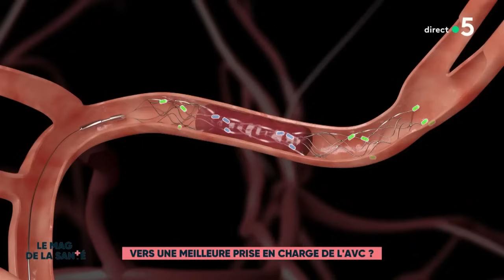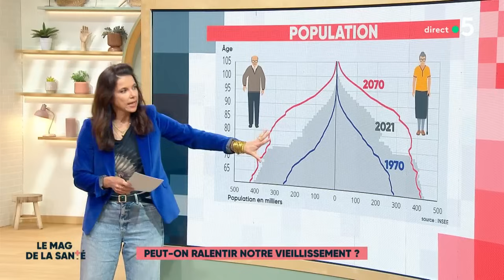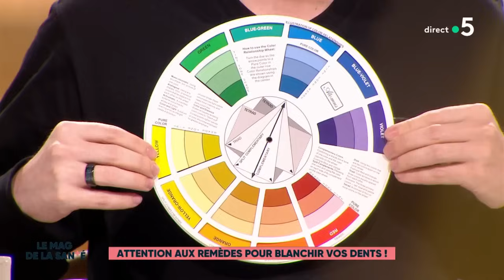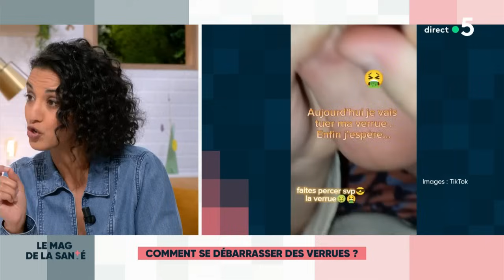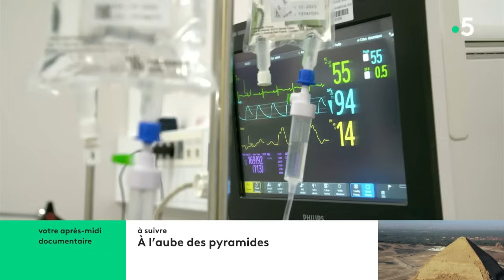Le magazine de la santé - 14 mai 2024 [Intégrale]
Au programme :
- Vers une meilleure prise en charge de l'AVC ?
- Peut-on ralentir notre vieillissement ?
- Faut-il encore manger de la viande ?
- 10 jour sans écrans : et si on relevait le défi ?
- Attention aux remèdes pour blanchir vos dents !
- Comment préserver sa voix ?
- Beatboxer : un virtuose des cordes vocales
- Une deuxième vie pour vos cheveux
- Comment se débarrasser des verrues ?
- In vivo - Infection des os : ces virus qui nous soignent (2/5)